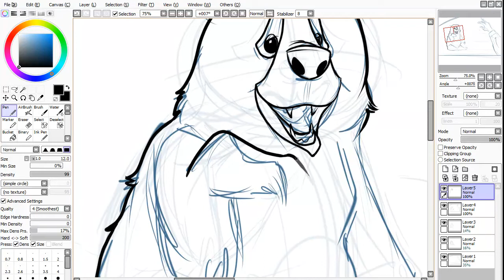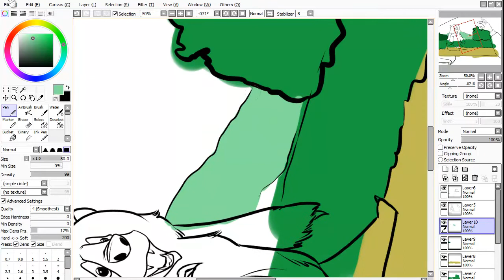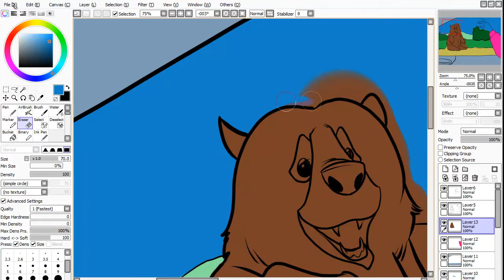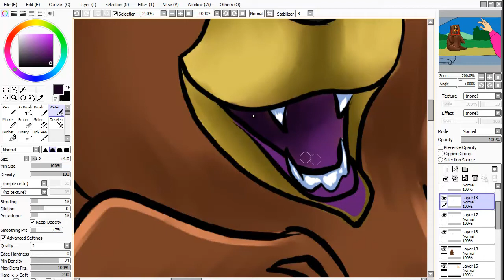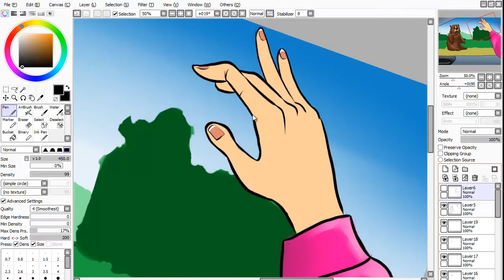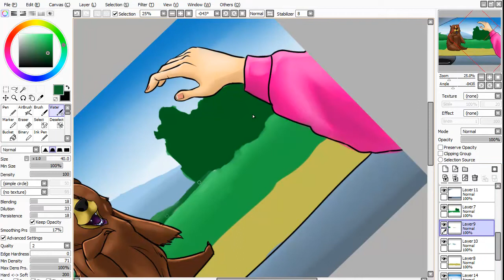Speed paint- Cute Bear Waving Gif